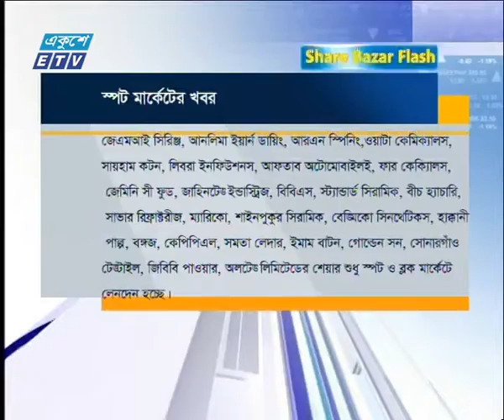শেয়ার বাজার ফ্ল্যাশ ১ম পর্ব ১৯ নভেম্বর ২০১৮ | ETV Business